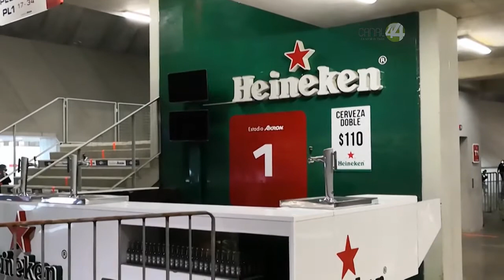Jalisco impone reglamento para ingreso a los estadios de fútbol